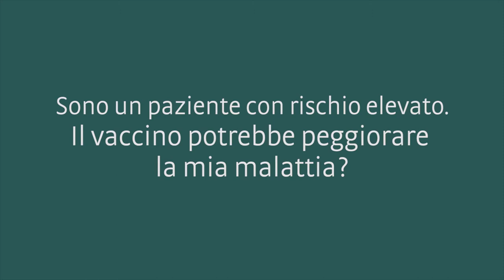Sono un paziente con rischio elevato. Il vaccino potrebbe peggiorare la mia malattia?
La Dott.ssa Livia Borsoi, medico igienista in Azienda sanitaria, fa chiarezza.